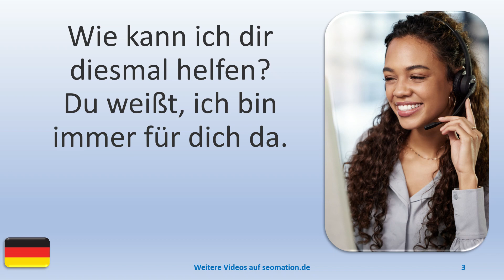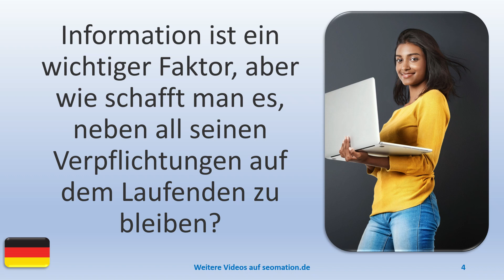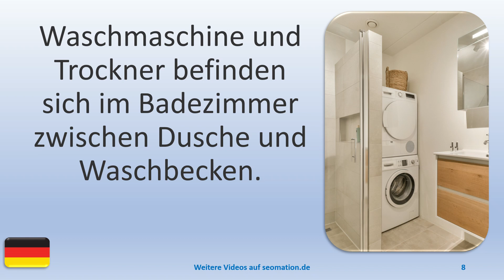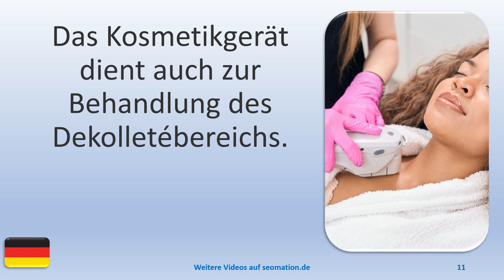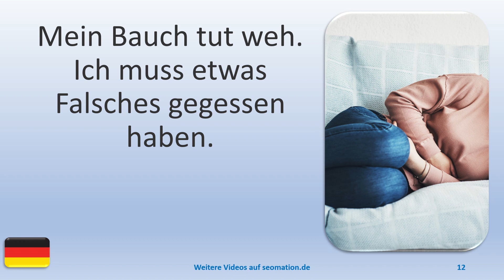▶️5765▶️ Ich lerne Deutsch mit Texten und Bildern in unterschiedlichen Situationen.